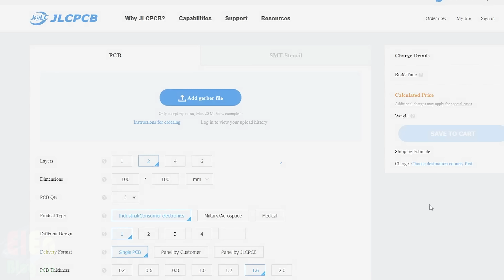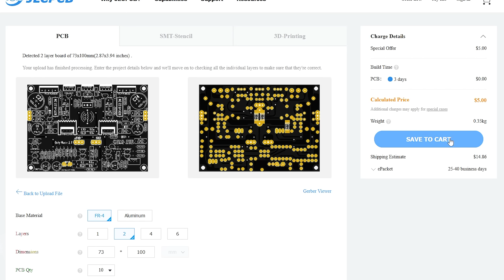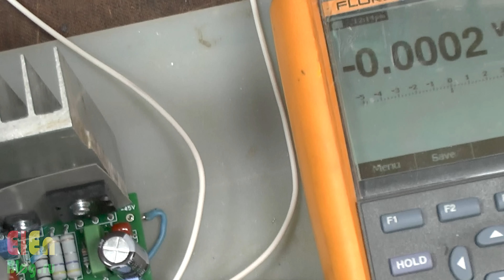#2. Как запустить усилитель Only Music первый раз?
Я заказал печатные платы на JLCPCB (2 доллара за 1-8 слойные платы) Купоны Платы, трафареты, 3D печать по минимальной цене.
Усилитель Only Music после сборки начинает работать сразу, но только если он собран без ошибок. А вот если будут ошибки, проблем при включении уже будет больше, например могут сгореть выходные транзисторы, а с ними так же может испустить дым акустическая система.
Поэтому имеет смысл первое включение усилителя сделать в несколько этапов, чтобы минимизировать последствия в случае если усилитель окажется неисправным.